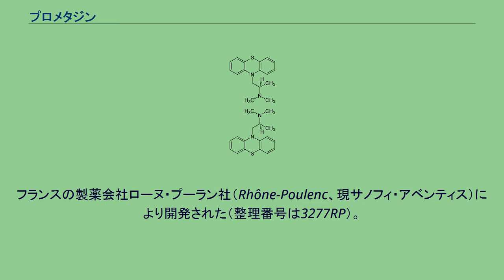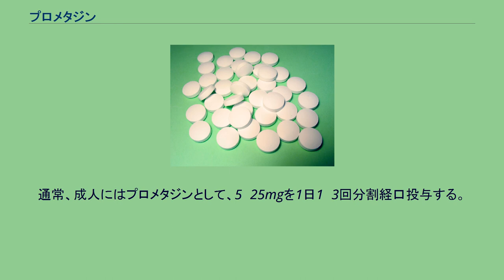プロメタジン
プロメタジン（英: promethazine）は、フェノチアジン系化合物で、抗パーキンソン作用や抗ヒスタミン作用を示す有機化合物の一種。
通常、抗ヒスタミン薬として分類され抗アレルギー作用などがあるが、古い第一世代抗ヒスタミン薬である。
そのため鎮静の副作用が強く、後に改良された第二世代抗ヒスタミン薬が登場した。
白色または淡黄白色の粉末。
エタノール、酢酸に溶けやすい。
日本では商品名ピレチア、ヒベルナで販売される。
不眠症への使用は推奨されない。
フランスの製薬会社ローヌ・プーラン社（Rhône-Poulenc、現サノフィ・アベンティス）により開発された（整理番号は3277RP）。
プロメタジンは抗ヒスタミン薬のうち最初期の薬剤であり、持続が短く、鎮静などの副作用が短かったため、後に第二世代抗ヒスタミン薬と呼ばれるこれらの点を改良した薬剤が開発されてきた。
薬理作用として、抗コリン性抗パーキンソン作用、抗ヒスタミン作用（H1受容体を遮断）、抗アナフィラキシー作用、そして中枢神経抑制作用を有する。
これにより、鎮静作用、嘔吐抑制作用、抗ムスカリン作用を期待した薬物療法がなされる。
例えば、乗り物酔いによる悪心や嘔吐を抑制する作用を有し、この効果は抗ムスカリン作用に由来する。
一般にH1受容体拮抗薬は抗ヒスタミン薬と呼ばれ、プロメタジンも通常抗ヒスタミン薬として分類される。
抗ヒスタミン薬のほか、使用例としてはかつて販売されていた鎮静催眠薬であるベゲタミンの成分の一つ。
他、PL配合顆粒（医療用総合感冒薬）にも含まれており、抗ヒスタミン作用と鎮静作用を担う。
また、依存性や乱用の可能性が低い点から、イギリスではOTC睡眠薬ソミネックスとして販売されている。
しかし、一部の抗ヒスタミン薬と同様に、ドパミン取り込み阻害作用を有するとされ、モルヒネに合わせて用することで、腹側被蓋野のμ受容体に結合し、側坐核に投射するA10神経を興奮させ前リューロンからのドパミンを放出させるモルヒネの作用とプロメタジンによる前ニューロンのへの再取り込み阻害は相乗的に働き、モルヒネによる多幸感を飛躍的に高める。
高齢者での、アレルギー反応の治療には第一世代抗ヒスタミン薬であるプロメタジンではなく、第二世代抗ヒスタミン薬が推奨される。
不眠症、特に慢性の場合に第一世代抗ヒスタミン薬は推奨されない。
日本においては、ピレチア（Pyrethia、高田）、ヒベルナ（Hiberna、田辺三菱）という商品名で発売されている。
ピレチアは錠剤と細粒剤で、ヒベルナには注射剤も存在する。
適応は多岐にわたるが、主に下記の通りである。
通常、成人にはプロメタジンとして、5〜25mgを1日1〜3回分割経口投与する。
振戦麻痺、パーキンソニズムには、プロメタジンとして1日、25〜200mg適宜分割経口投与する。
重大な副作用としては、悪性症候群が知られている。
また、制吐作用を有するため、他の薬剤による中毒、頭蓋内占拠性病変による嘔吐症を不顕在化することもある。